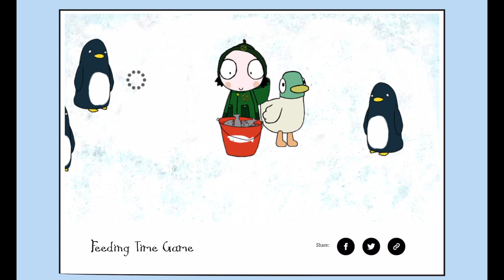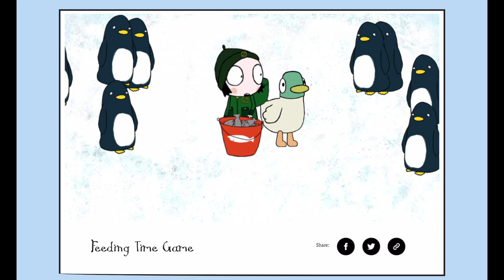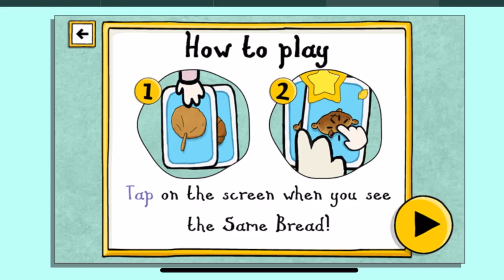Sarah and Duck Play in Sarahs House | Kids Cartoon Game | Fun Gameplay on a Browser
0:00 - Intro
0:03 - Feeding Time
2:00 - Same Bread
3:30 - Strawberry Soufle
4:57 - Bedroom Band
6:51 - Bubble Pop
8:06 - Firework Fanfare
9:34 - Duck Tennis

We are playing these games on the Sarah and Duck website. These are free and fun to play.